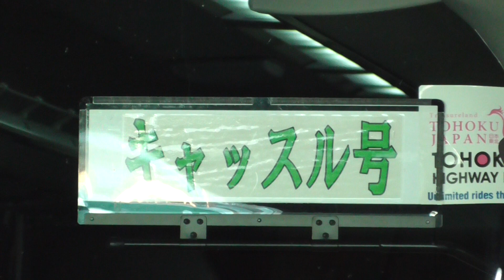弘前バスターミナル キャッスル号 仙台行き発車【JRバス】 2020.03.30